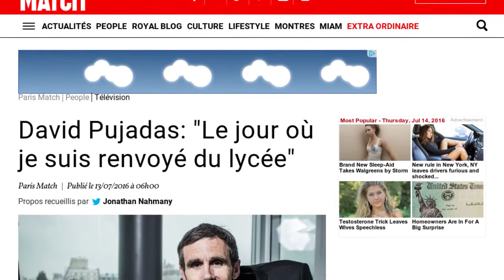David Pujadas : l'incroyable anecdote qui l'a fait renvoyer du lycée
Rebelle, ce n’est pas le premier mot qui vient à l’esprit quand on parle de David Pujadas, et pourtant, il vient de se confier dans les colonnes de Paris Match sur quelques instants croustillants et étonnants de son adolescence.